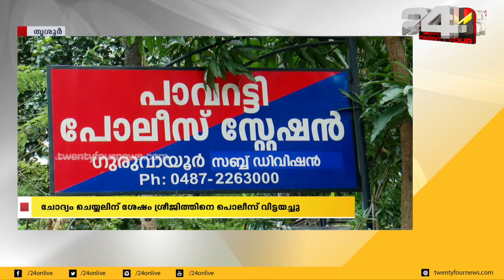പാവറട്ടി കസ്റ്റഡി കൊലപാതകം;ഡ്രൈവർ ശ്രീജിത്ത് അന്വേഷണസംഘത്തിന് മുന്നിൽ ഹാജരായി| 24 News